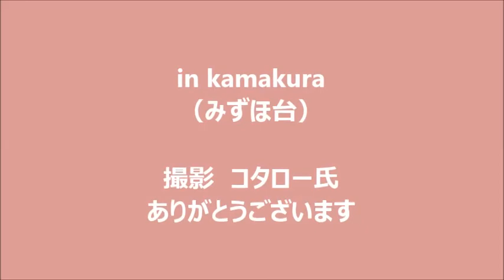49歳たま 「kamakura」ダイジェスト版 2015.5.16